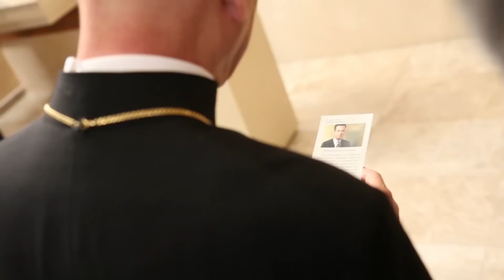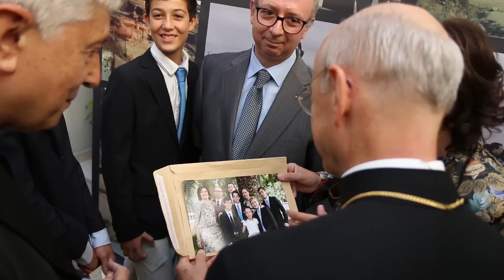El prelado del Opus Dei en Vallecas (30 de junio, Madrid)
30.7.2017. Mons. Fernando Ocáriz visitó el colegio Los Tilos y la parroquia de San Alberto Magno, donde se venera al Venerable Isidoro Zorzano, una de las primeras personas del Opus Dei.
Por la tarde mantuvo un coloquio con personas del Opus Dei, en el colegio Retamar